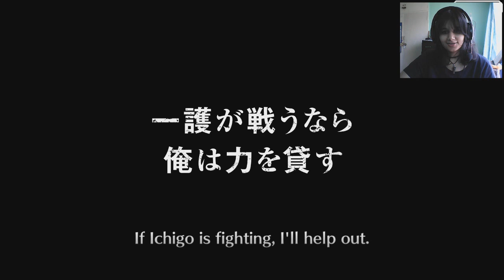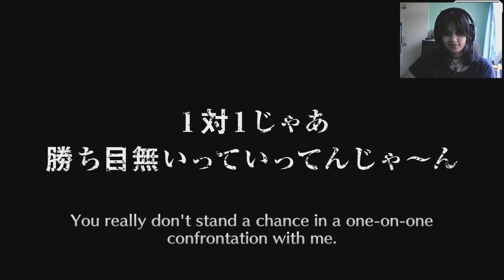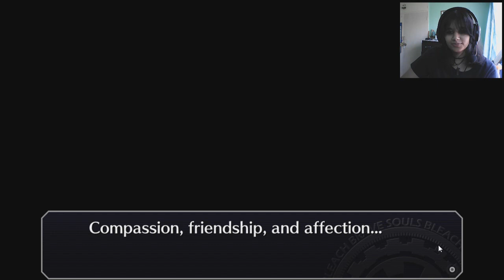Bleach: Brave Souls | Ep 8: My First 6⭐ Character!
In this episode: I get to choose my first 6 star character! Also, we end up fighting Renji as a boss battle.

cosplay wishlist